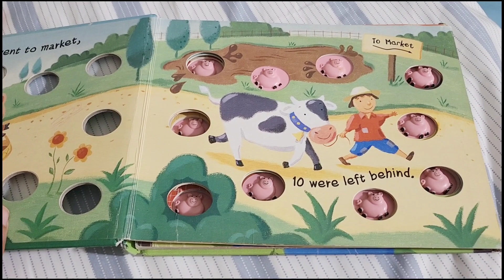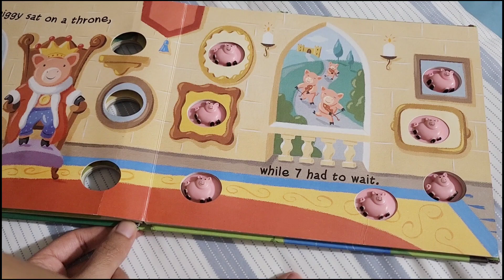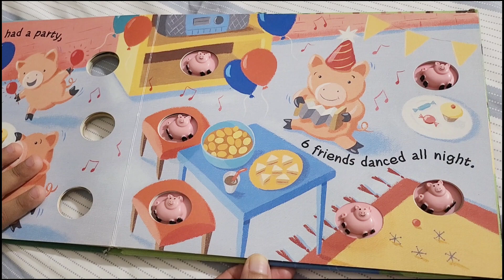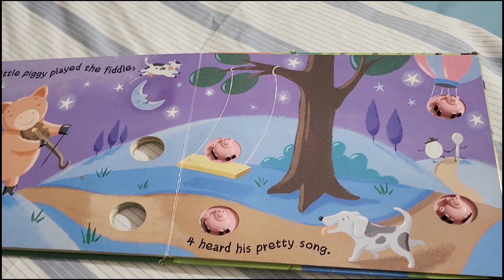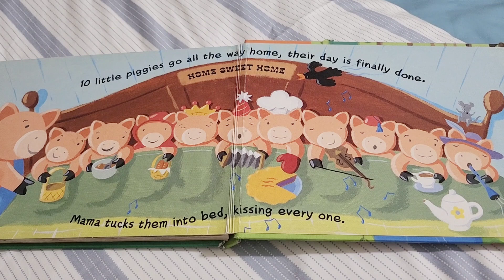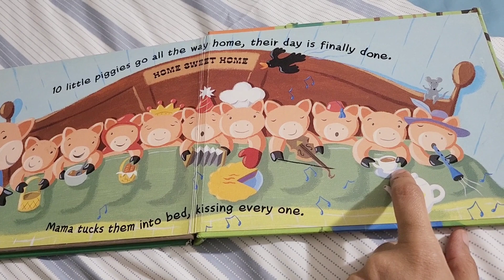This Little Piggy book Read aloud